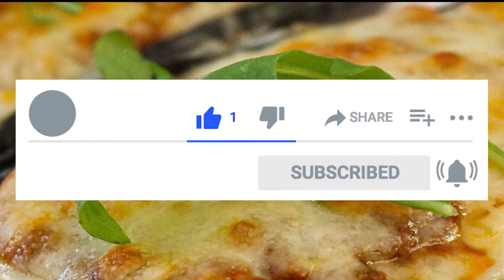Gefüllte Auberginen mit Hackfleisch und Käse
Gefüllte Auberginen mit Hackfleisch / Lecker und köstlich

Beste Gefüllte Auberginen mit Hackfleisch und Käse 😋😋😋

👉👉👉 Wenn Sie interessiert sind, nehmen Sie sich bitte einen Moment Zeit, um weitere Videos anzusehen!